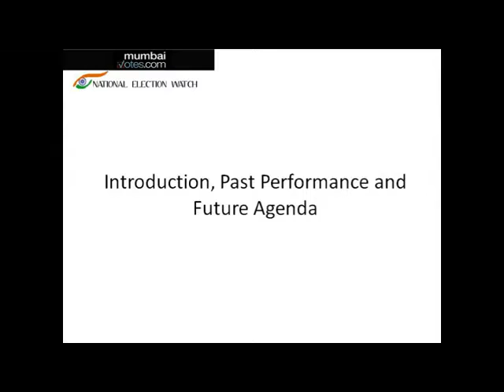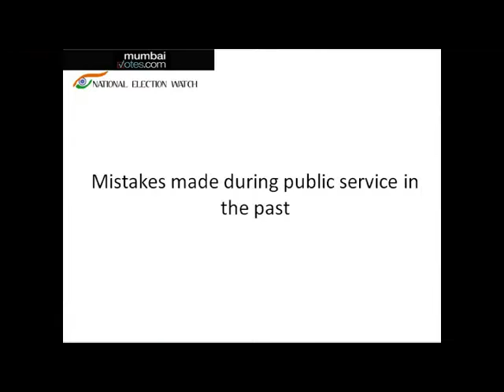Matchindra Chate (Bahujan Samaj Party) Interview - MumbaiVotes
An interview with Matchindra Chate (BSP)  highlighting accomplishments, reasons why people should elect me and mistakes done in past public service.